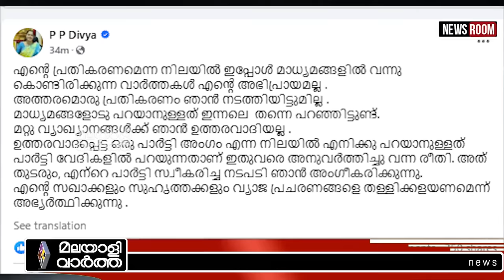P P Divya പ്രതികരിച്ച് ദിവ്യ